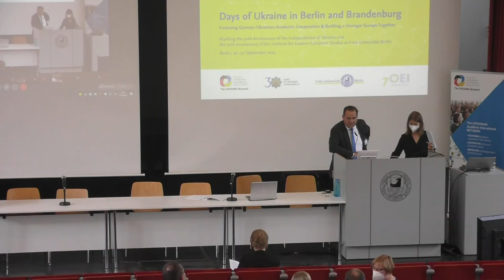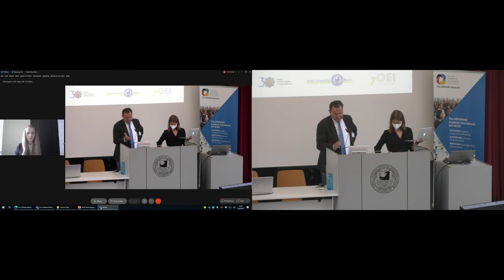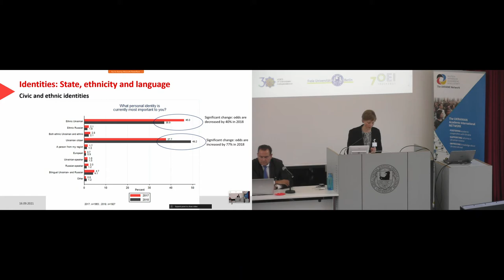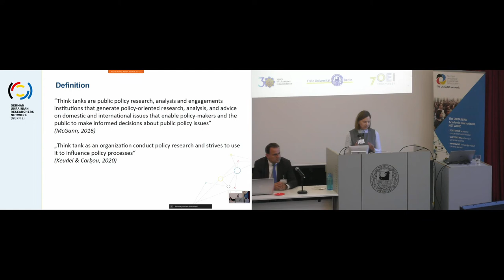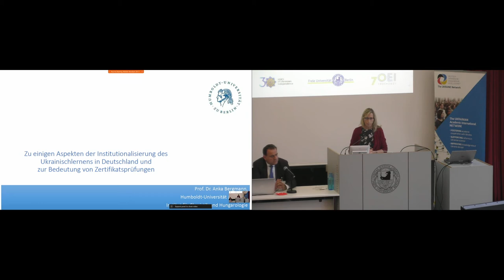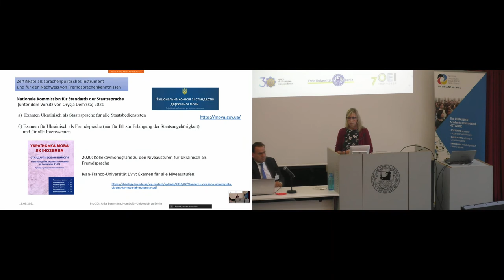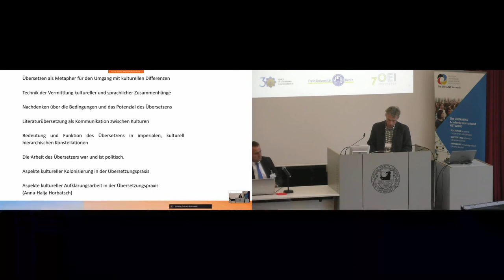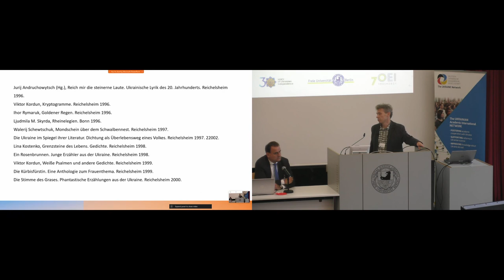Day I, Info-Session II: Ukrainian Studies Research in Berlin & Brandenburg, 16 Sept. 2021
Info-Session II (in German): Ukrainistik-Forschung und andere Ukraine-bezogene Initiativen in Berlin und Brandenburg / Ukrainian Studies Research and other Ukraine-related initiatives in Berlin and Brandenburg

Chair: Prof. Dr. Alexander Wöll, Cultures and Literatures of Central and Eastern Europe, University of Potsdam / 1st Chair of the Board of the German Association of Ukrainisten

This info-session was recorded during the scientific networking conference "Days of Ukraine in Berlin and Brandenburg", organized in Berlin on 16-17 September 2021 to mark the 30th Anniversary of the Independence of Ukraine and the 70th Anniversary of the Institute for Eastern European Studies at Freie Universität Berlin under the motto "Fostering German-Ukrainian Academic Cooperation and Building a Stronger Europe Together".
It was organized by the Freie Universität Berlin and chaired by Prof. Theocharis Grigoriadis, Institute for East European Studies at FU Berlin, in cooperation with the German-Ukrainian Academic Society and supported by the DAAD with funds from the Federal Ministry of Education and Research. This scientific networking conference offered for the first time an excellent exchange platform for German-Ukrainian cooperation in higher education, science, and research in Berlin and Brandenburg. More

© CeDiS/ FU Berlin

00:00:00 Introduction by the Chair, Prof. Dr. Alexander Wöll, Cultures and Literatures of Central and Eastern Europe, University of Potsdam/ 1st Chair of the Board of the German Association of Ukrainisten

00:09:10  Ms. Bozhena Kozakevych, Academic Assistant at the Chair of Entangled History of Ukraine, European University Viadrina, Frankfurt/Oder: "Herausforderungen und Perspektiven der Ukrainistik in Deutschland/ Challenges and Perspectives of Ukraininan Studies in Germany"

00:29:10  Prof. Dr. Gwendolyn Sasse, Director, Centre for Eastern European and International Studies (ZOiS), Berlin; Einstein Professor for the Comparative Study of Democracy and Authoritarianism at the Department of Social Sciences of the Humboldt-Universität zu Berlin: "Identitäten und gesellschaftliches Vertrauen im Wandel/ Identities and social trust at the time of change"

00:49:42  Ms. Ljudmyla Melnyk, Institute for European Politics (IEP), Berlin: "Deutsche und ukrainische Think Tanks: Welche Rolle spielen sie in der bilateralen Zusammenarbeit?/ German and Ukrainian think tanks: What role do they play in the bilateral cooperation?"

01:11:55  Prof. Dr. Anka Bergmann, Institute for Slavic and Hungarian Studies, HU Berlin: "Zu einigen Aspekten der Institutionalisierung des Ukrainischlernens in Deutschland und zur Bedeutung von Zertifikatsprüfungen/ On some aspects of the institutionalization of Ukrainian language learning in Germany and on the importance of certificate examinations"

01:44:52  Dr. Alexander Kratochvil, translator from Ukrainian into German: "Ukrainisch-Deutsche Übersetzung als soziokultureller Faktor in den deutsch-ukrainischen Beziehungen/
Ukrainian-German translation as a socio-cultural factor in German-Ukrainian relations"